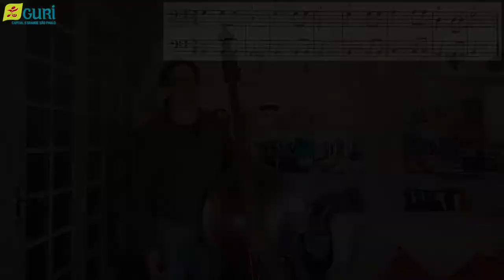Contrabaixo Acústico | Sequencial 1 - Aula 13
Na décima terceira aula de Contrabaixo Acústico do Sequencial 1, os professores Gilberto Chacur e Mateus Gomes comemoram o Dia do Folclore com a canção "Bambalalão". Participe!